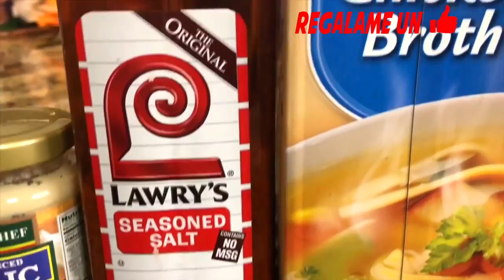Pechuga de Pavo en Chipotle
Amigas la Pechuga de Pavo en Chipotle quedó para chuparse los dedos! Esta receta tiene un picante de Chipotle pero no le falta el sabor, La pechuga quedo suave y jugosa. A mis hijos les gusta más esta receta que el mismo sabor de el Pavo traditional hecho en el horno. Espero que esta receta de Pechuga de Pavo en Chipotle les encante.  Amigas en esta video receta les comparto paso a paso esta receta de Pechuga de Pavo en Chipotle.

Así que manos a Obra!

1 pechuga de pavo de 10 libras
1 taza de caldo de pollo
5 dientes de ajo molido
6 chiles chipotle molido
2 cucharitas de cebolla en polvo
2 cucharitas de especie lawry
Hornear a 235F por 3 hrs